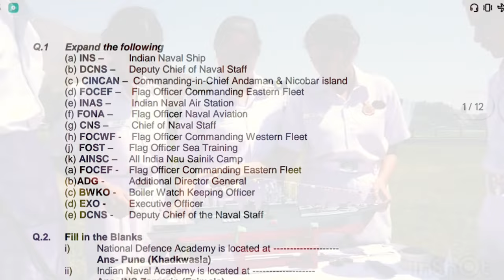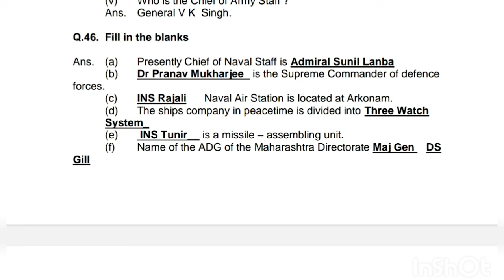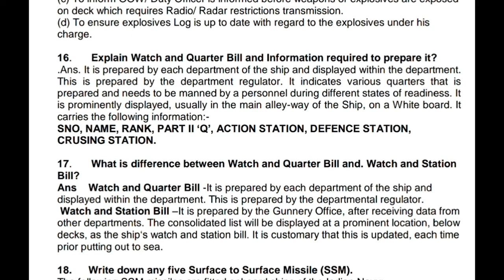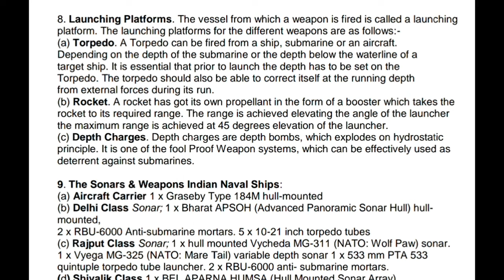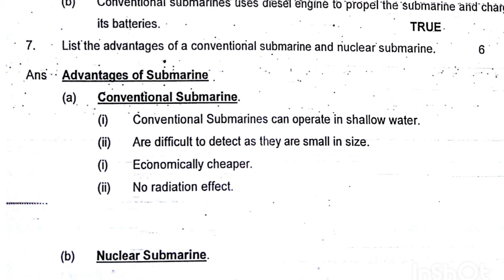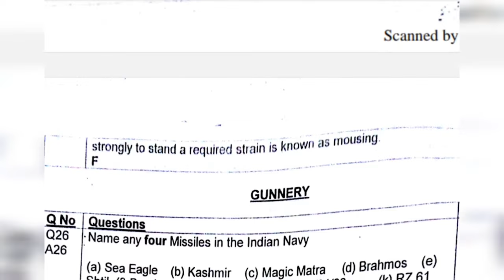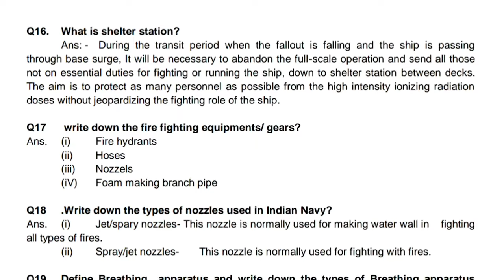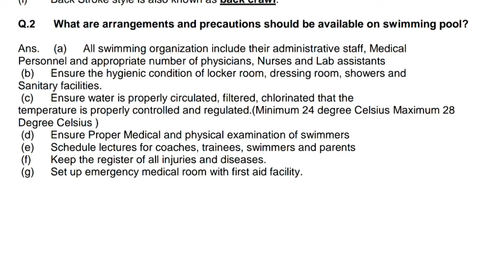NCC Naval Service Subject | Naval Service Subject Question Answer | NCC Exam 2024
In this Video we are going to Discuss some important Questions from NCC Naval Service Subject which will help you in your NCC A, B and C Certificate exam 2024 . These Questions are based on Previous year question paper of NCC certificate exam.

Jai Hind..!

NCC Naval Service subject 2024
NCC Previous year question answer